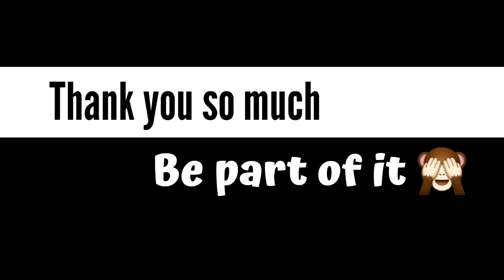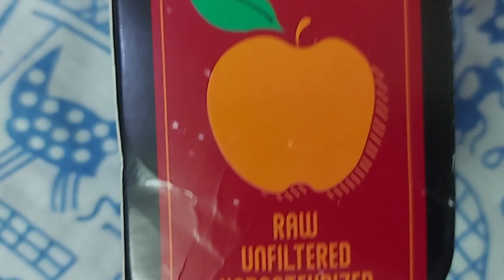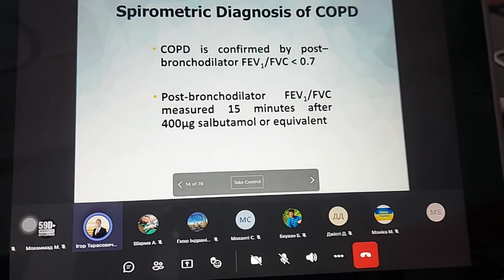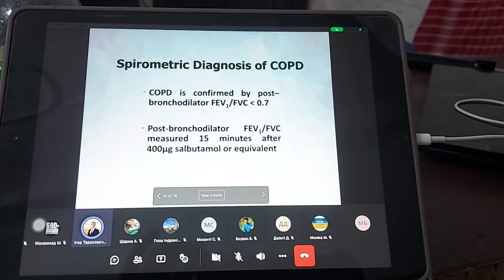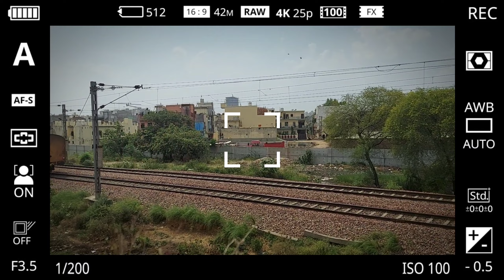Got new food product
Actions to be taken in case of violation of the rules:
1) Warning
2) Time out for 300 seconds
3) Ban